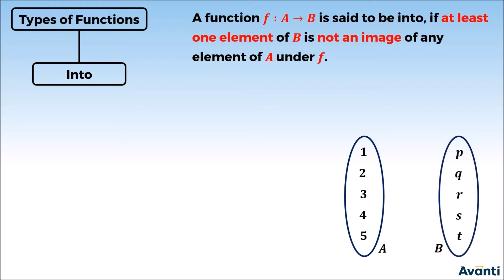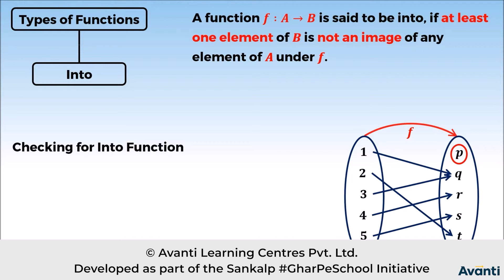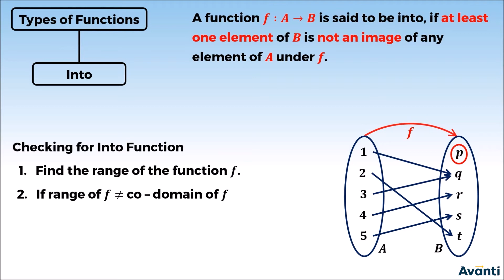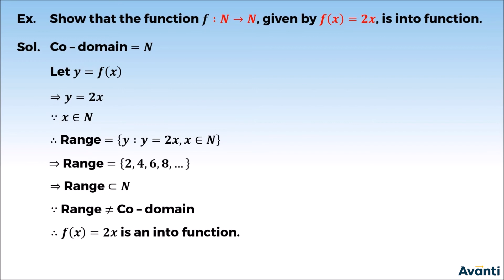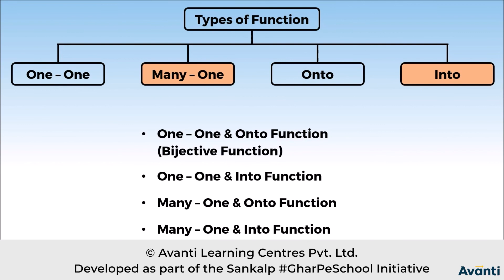5. 12M01.2 CV 4 Into Function